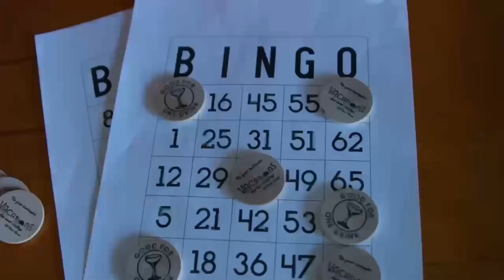Drag Bingo @ Vacations Bar w/ Pixel the Drag Jester - Brooklyn // NYC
There are prizes to be won, drinks to be drunk, and fun to be had with Pixel the Drag Jester at DRAG BINGO, every 1st Thursday of the month in Brooklyn! Located at Bushwick's hottest new exotic lush getaway, Vacations. Festivities begin at 7pm.

Creative Direction: Pixel the Drag Jester, Luke Montgomery
Shot and Edited by: Luke Montgomery